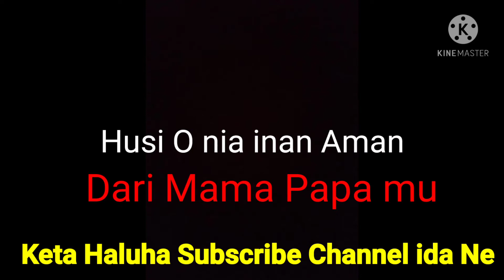TERUS BA O 2 ABITO GAMA || VERSI BAHASA INDO || COVER MARIO G.KLAU